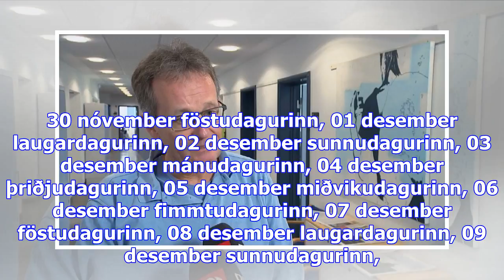Getnaðarvarnir auka líkur á brjóstakrabbameini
Sjónvarpið í­ beinni Rás 1 í­ beinni Rás 2 í­ beinni Rondó í beinni laugardagurinn, 25 nóvember sunn...